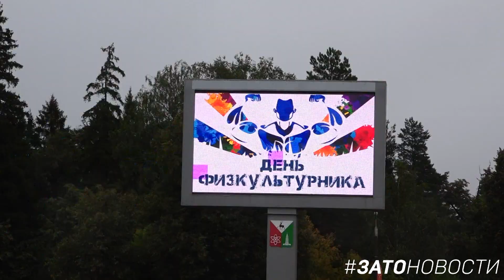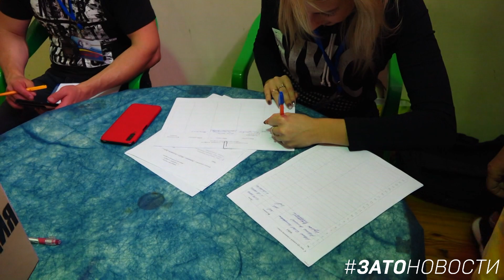11-08-19 - День физкультурника